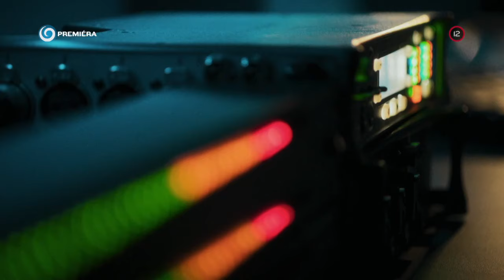PROKURÁTORKA (22.11.2023 o 21:50 na JOJke)